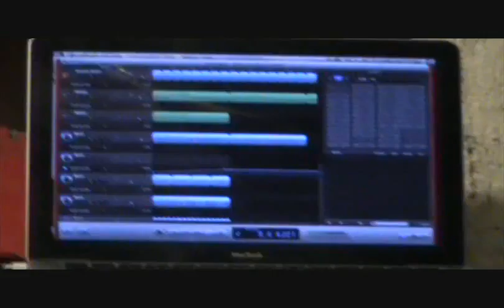Wading Pool_A Place You Want to Be [live]